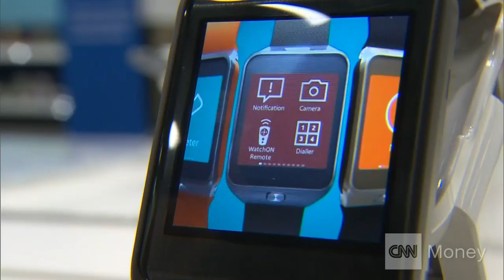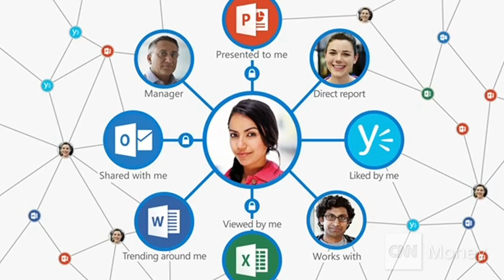Microsoft CEO: We need to add more intelligence to wearables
Microsoft CEO Satya Nadella talks to Maggie Lake about the company plans to use data to help consumers get the most out of their wearables.